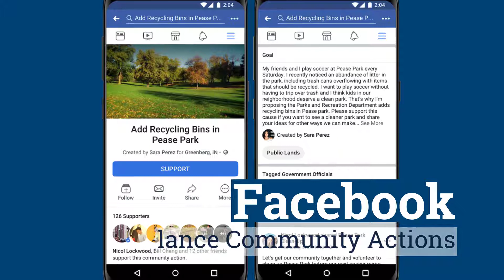La mise à jour numérique - veille du 28 janvier 2019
Que faut-il retenir des nouveautés annoncées la semaine dernière par les outils web ?
1️⃣ Gmail lance 3 nouvelles fonctionnalités
2️⃣ Facebook lance Actions, pour créer des pétitions
3️⃣ Twitter déploie une nouvelle interface sur ordinateur